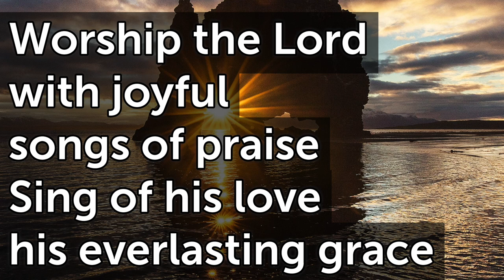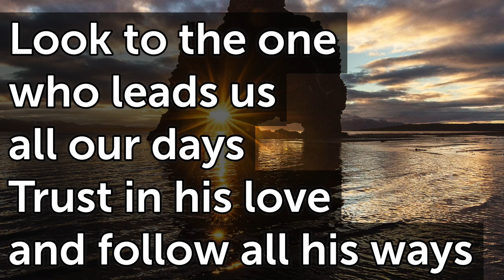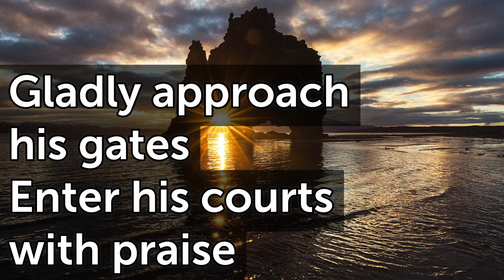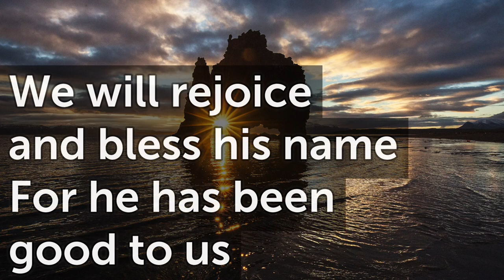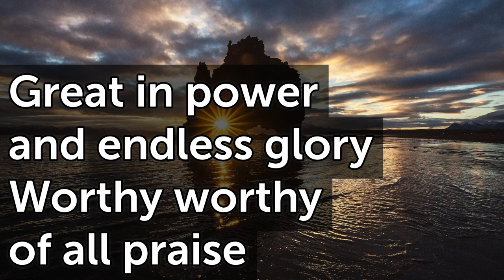Worship the Lord G T97 ii